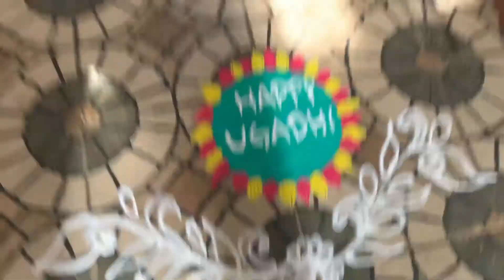Ugadi Celebration at home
This is our second ugadi celebration 2021.Ugadi is one of the famous festivals celebrated among the Hindus with great pomp and fanfare. Ugadi is celebrated as the New Year of the Telugu and Kannada people.The word Ugadi is derived from two different words; ‘Yuga’ that means ‘age’ in Sanskrit and ‘Adi’ that means ‘beginning in both Sanskrit and Kannada. This festival celebrates the New Year in Karnatake. This day is also known as Chandramana Ugadi and refers to the beginning of the New Year according to the Hindu Lunar calendar that usually falls in the months of March and April (as per the Gregorian calendar). This auspicious day involves religious observances and customers. It is customary for people to shop heavily during the months preceding Chaitra (the first month in the Hindu calendar).This day is celebrated with fervor and is also regarded as the herald of the harvest season.